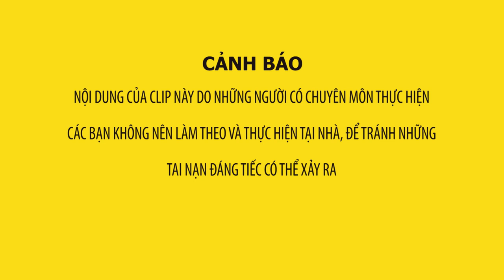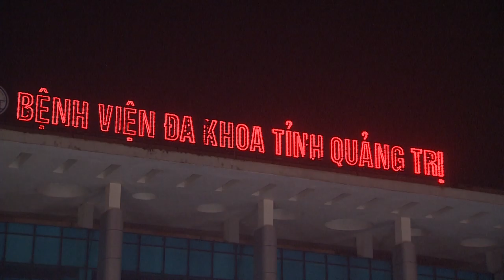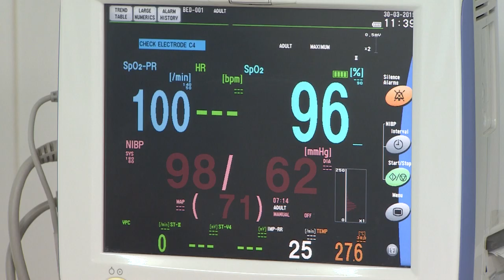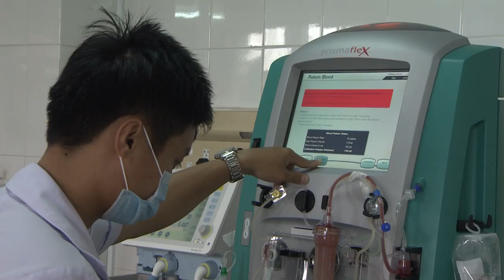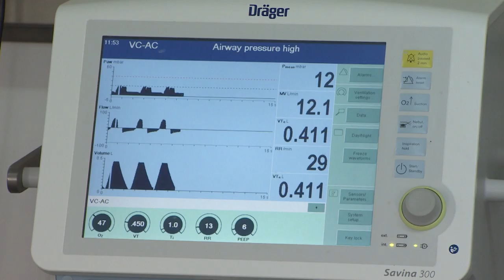Bác sĩ truyền 15 lon bia cứu bệnh nhân say rượu